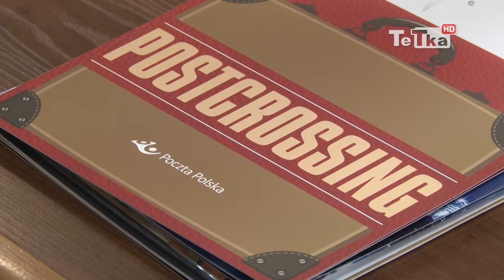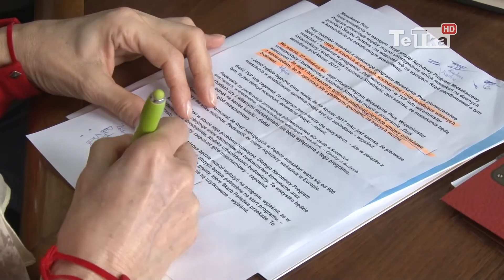Nie tylko o mieszkaniach - Tv Tetka Tczew HD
W poniedziałek przedstawiciele lokalnych mediów spotkali się z wiceministrem infrastruktury i budownictwa, Kazimierzem Smolińskim. Wśród poruszonych tematów nie zabraklo kwestii zwiększenia dofinansowania remontu Mostu Tczewskiego.